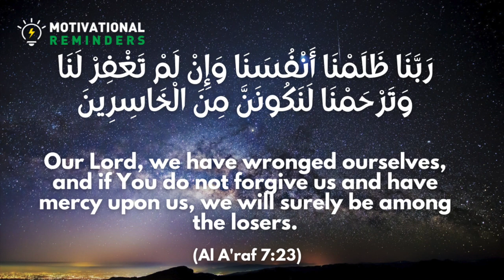DUA OF FORGIVENESS - DUA OF ADAM (PBUH) 10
رَبَّنَا ظَلَمْنَا أَنْفُسَنَا وَإِنْ لَمْ تَغْفِرْ لَنَا وَتَرْحَمْنَا لَنَكُونَنَّ مِنَ الْخَاسِرِينَ

Our Lord, we have wronged ourselves, and if You do not forgive us and have mercy upon us, we will surely be among the losers.

Surah Ala A'raf 7:23